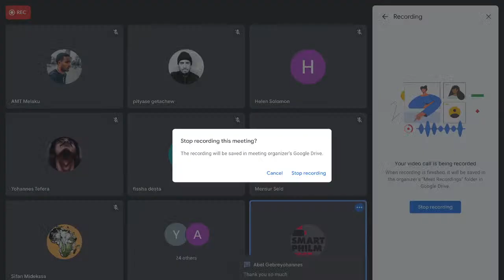Smartphilm OUATUP accelerator Session on Production with Susan Cartsonis